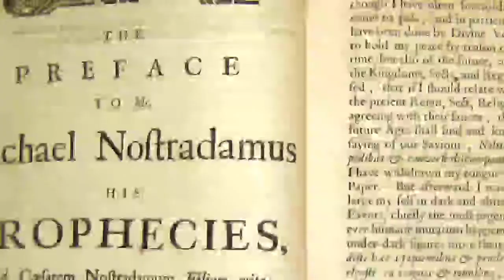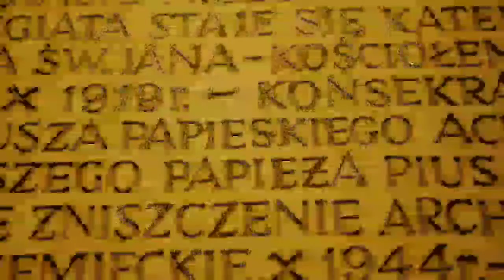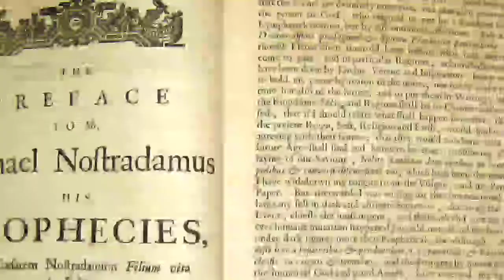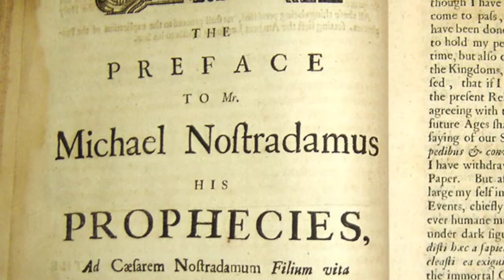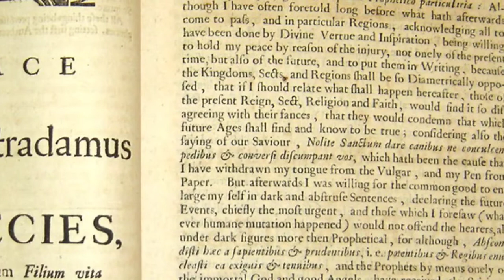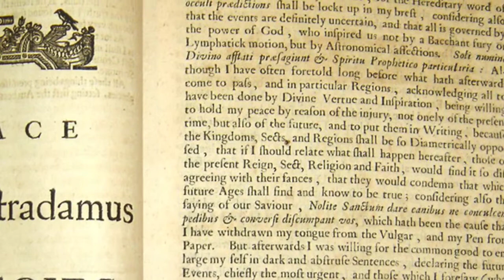NOSTRADAMUS PROPHECIES I ANG MGA HULA NI NOSTRADAMUS ANG PAG TATAPOS NG MUNDO?-DARZ POSITIVE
nostradamus prophecies/ang mga hula ni nostradamus at ang  mga palatandaan na matatapos ang mundo ay  may mga sakuna di umano at mga di pangkaraniwang mga kalamidad ang darating sa mundo  kabilang na ang 2020 corona virus at ayon sa kanyang mga hula mag tatapos ang mundo sa taong 3797.

kung nais mong lumawak pa ang iyong isipan at gustong balikan ang mga nakaraang mga pangyayari buksan ang mata palawakin ang isipan at sabay nating tuklasin ang hiwaga ng mundo.

and click the notification bill thank you